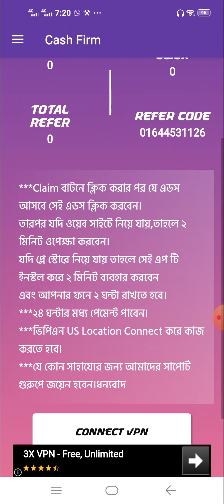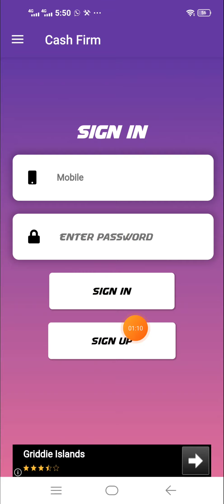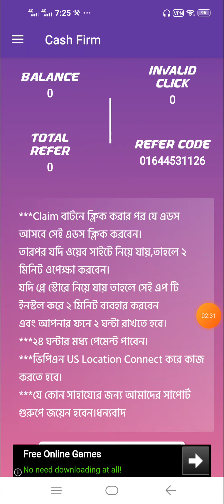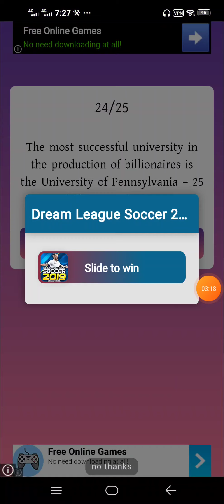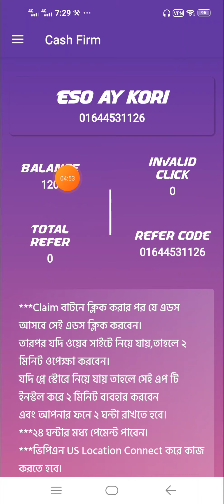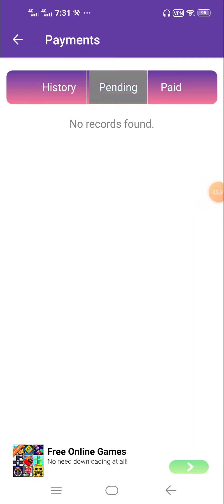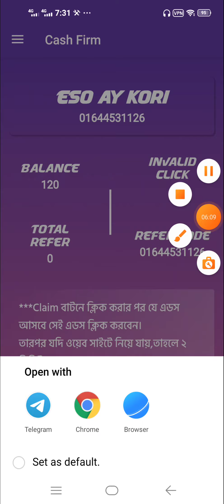Online income bd payment bkash | Bangladeshi online income apps | bKash payment apps 2020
Online_income_bd_payment_bkash,Earn_money_Online,make_money_online,Online_income_source,online_income_app_review,online_income_bd_2020,Onlineincome#income_bd